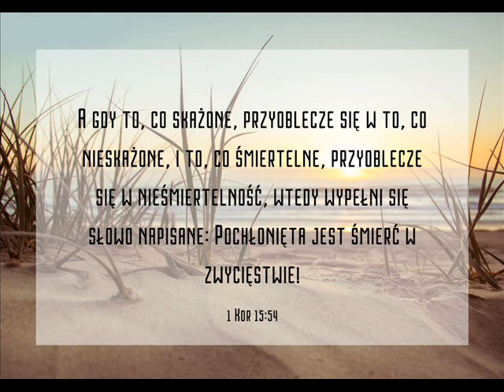zgr 28 10 2023r Marian - Jakże my unikniemy wyroku skazującego